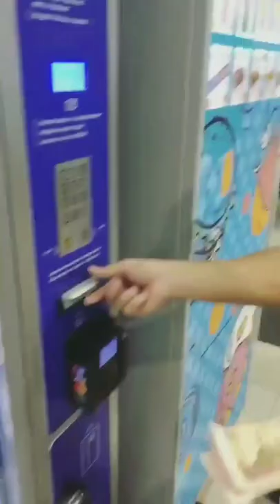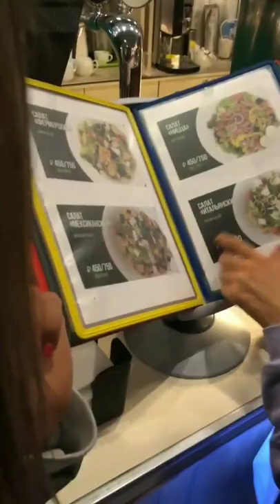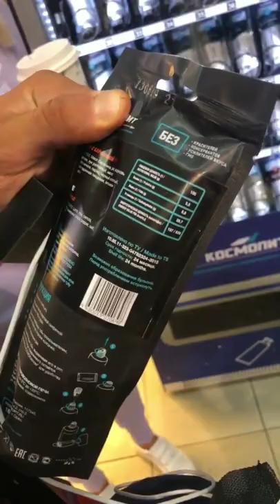Капаклы, Купин, Донцова, Африкантова в сторис 19.10.2019.